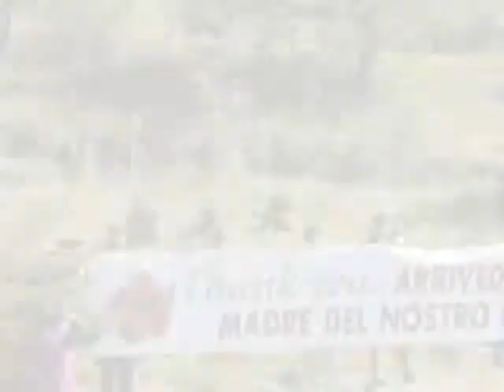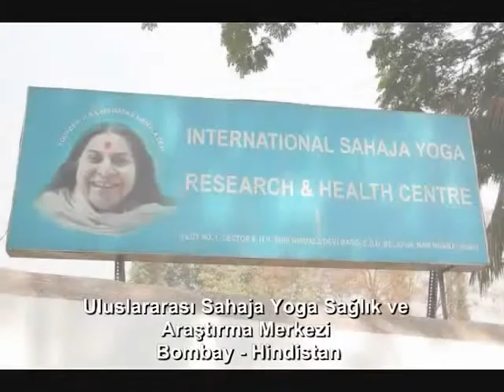Shri Mataji Nirmala Devi Hayatı - Sahaja Yoga'nın Kurucusu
Sahaja Yoga, dünyamızın huzura ve barışa en çok ihtiyaç duyduğu günümüzün modern çağında Shri Mataji Nirmala Devi tarafından insanlığa armağan edilmiştir.

Sahaja Yoga dünyamızın huzur ve barışa en çok ihtiyaç duyduğu günümüzün modern çağında, Shri Mataji Nirmala Devi tarafından 1970 yılında insanlığa armağan edilmiştir.

Shri Mataji Nirmala Devi 21 Mart 1923'te Hindistan'ın Maharashtra Eyaleti'nde, Hristiyan bir ailenin çocuğu olarak dünyaya geldi. Babası ve annesi, Prasad ve Cornelia Salve, Shalivahana Kraliyet Hanedanı'nın soyundandılar. Son derece nur yüzlü olan bu çocuğun güzelliğini görünce ona "Tertemiz, Kusursuz" anlamına gelen Nirmala adını verdiler.

Daha sonraları, çoğunluk arasında Shri Mataji Nirmala Devi ismiyle bilinmeye başlandı; yani, doğuştan Aydınlanmış olan ve tüm insanlık için mümkün kılınması gereken benzersiz bir yeteneğe sahip olduğunun çok genç yaşta farkına varmış olan sayın Anne

1970'den itibaren, Shri Mataji Nirmala Devi yoğun bir program içinde girdi ve Sahaja Yoga meditasyon tekniklerini öğretmek için dünyanın dört bir yanına seyahat etmeye başladı. Böylece, O'nun, kitlesel olarak insanların içindeki ruhani gücü (Kundalini) uyandıran yeteneği de ispatlanmış oldu.